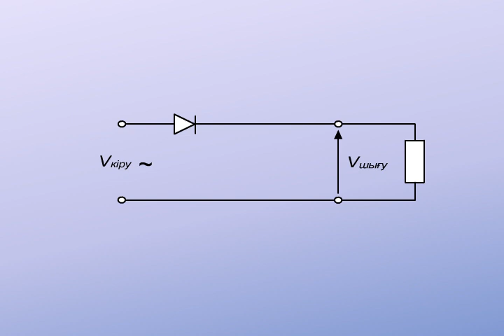Айнымалы ток. Диод және оның қызметі